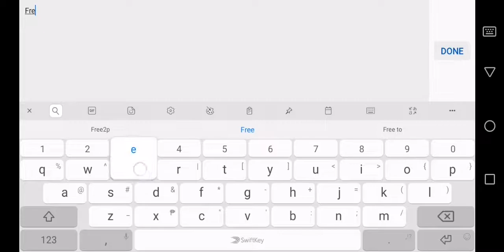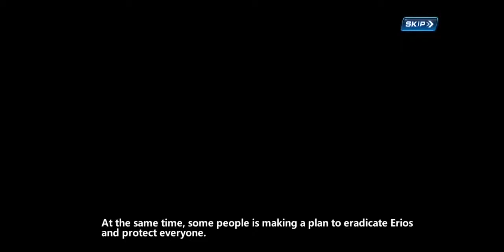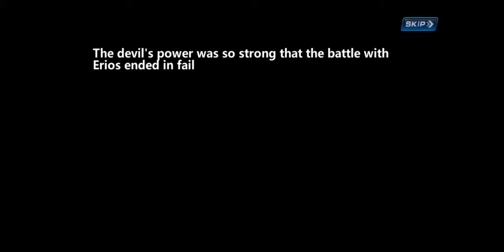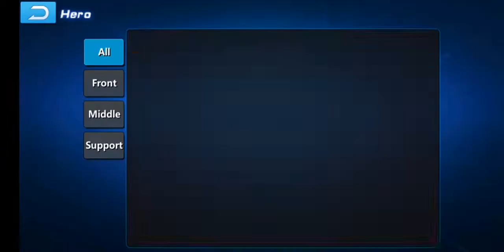Legend Of Glory : Valor [ Android APK ] Gameplay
Legend Of Glory: Valor - Magic Bean Game

Legend of Glory: Valor, a brand new fantasy RPG. Get the best party and join the adventure with celestials. Abundant gameplay to be experienced with massive guild wars, challenging PVP and more importantly tons of heroes to be collected.

Game Features
1. A hero is born in a chaotic world
A traditional fantasy RPG story with a twist, summon heroes and begin the Road to Glory!
Build your best party by Leveling up skills, Enhancing Equipment, Awakening Artifacts, Embedding Gems.

2. Stunning Graphic & Art
Stunning skills, Adorable pets, Various costumes to choose from, professional crew of 3D designer push the limits by offering the best graphic for your gaming experience!

3. Summon warriors and form the pact between heroes
Collect various heroes with different occupation, unleash the power within, form the most formidable team
Limited time summoning on SSS grade Heroes
The oath of fate is the key to victory!

4. Form your most unyielding team
Swordsman - Victory is the only word.
Sorcerer - The Unbreakable
Walker - Lethal and Deadly
Marksman - Nothing is a miss

5. Battle of the Guilds
Plan your strategy，Gather your Allies，Explore the Uncharted
Greatest Battle between the Heroes